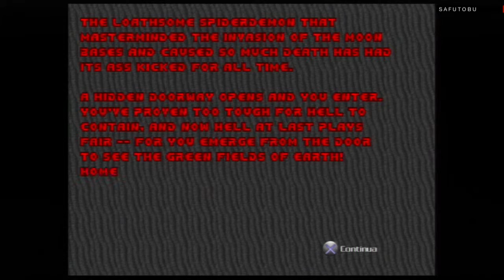Ultimate Doom Gameplay Level 24 - E3M8 - Dis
Doom Classic Complete (Playstation 3, Ps3)
- Ultimate Doom
- Episode: Inferno
- Difficult : Hurt Me Plenty!
- Map 08 - Lv 08 - Dis